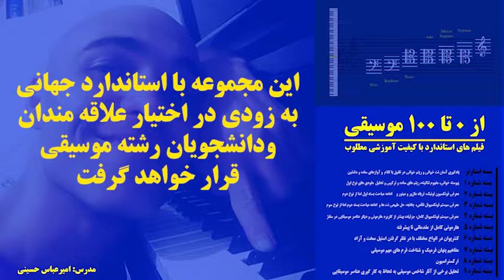آموزش_سلفژ «از 0 تا 100 موسیقی».. مجموعهٔ کامل فراگیری موسیقی علمی.. مدرس : امیرعباس حسینی